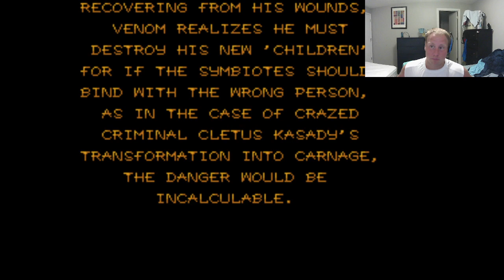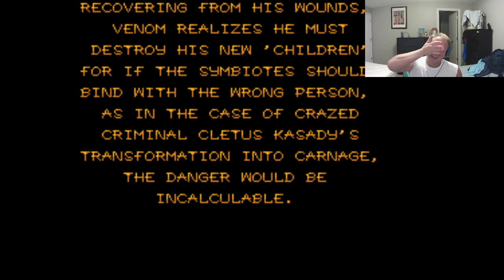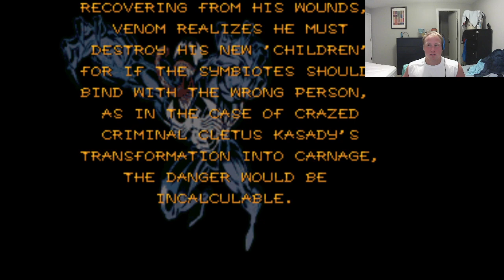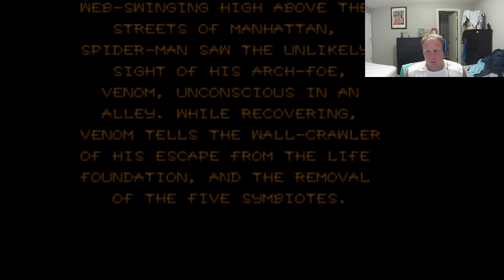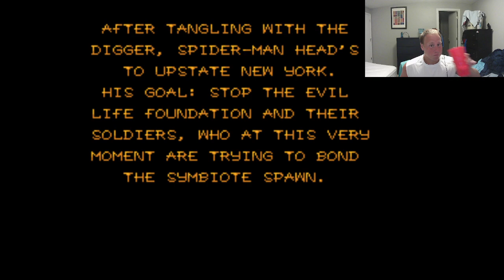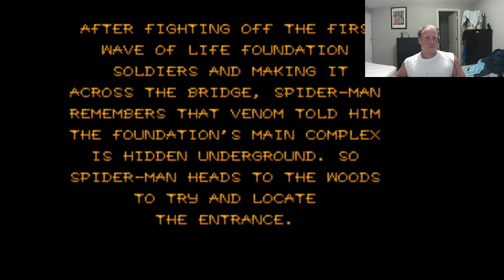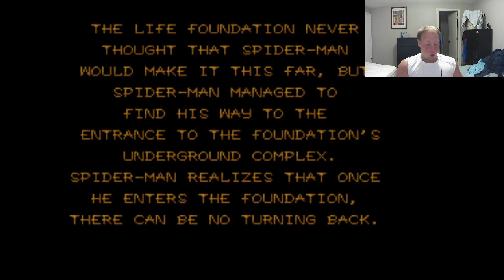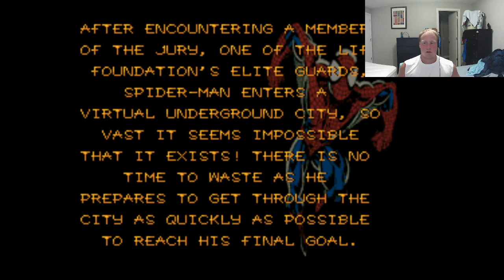Spider-Man & Venom - Separation Anxiety (SNES) - Ep.01 Death By Metal Testicles